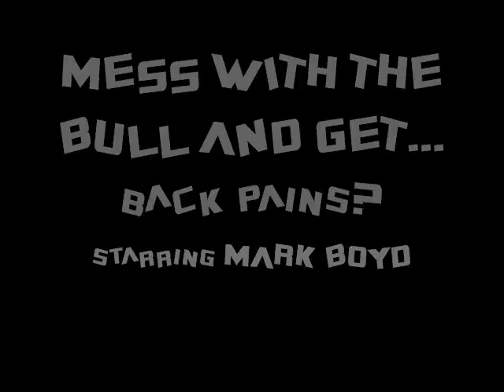RIDE THE BULL